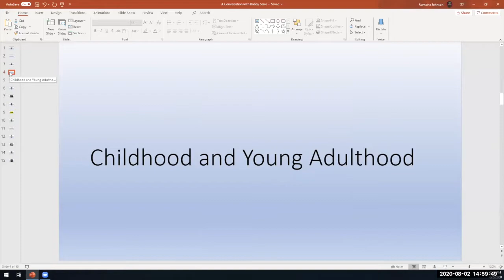Conversation with Bobby Seale, Part 1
I spoke with Bobby Seale, co-founder of the Black Panther Party  (BPP) about his early life and adulthood before founding the BPP.